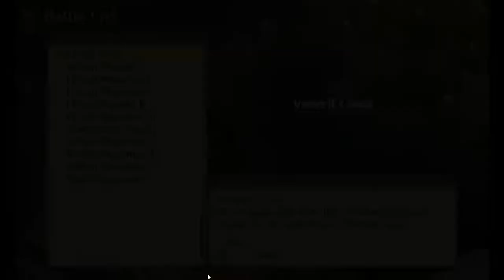Mercenaries rebirth call of the wild Lynx 16 |gniTgogo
Tactic game RPG Game
tactical RPG